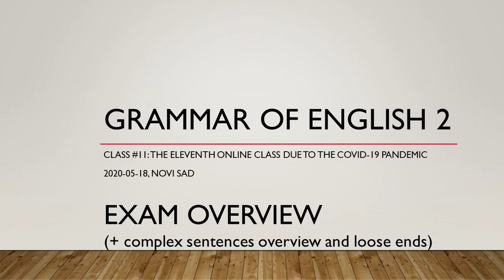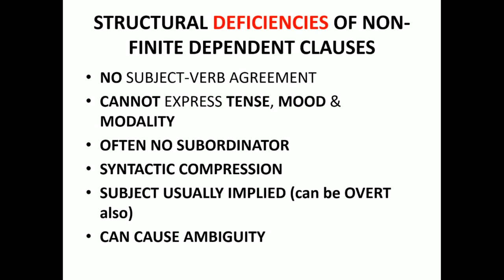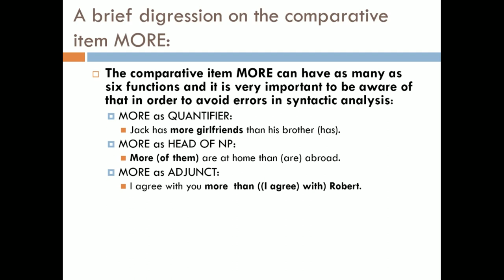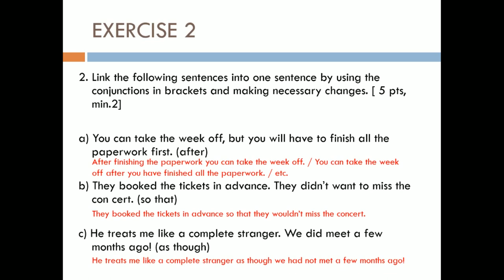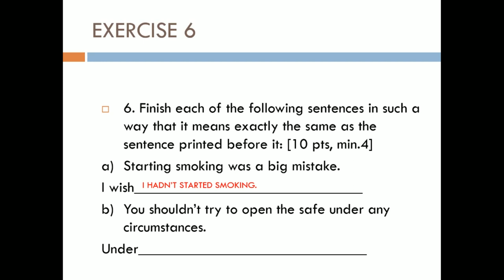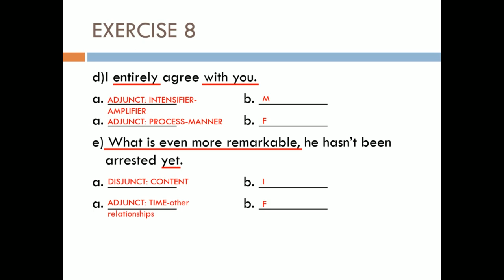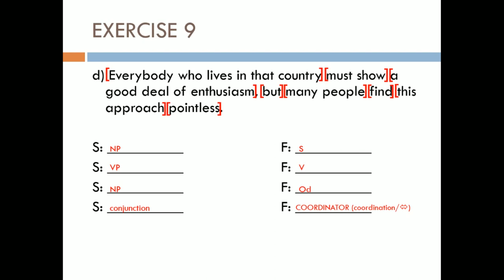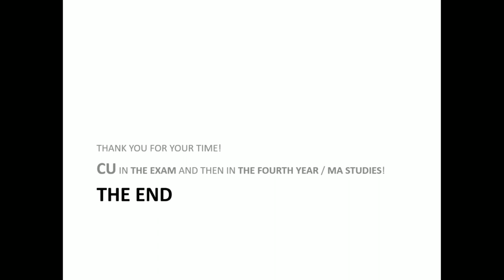Grammar of English 2/Gramatika engleskog jezika 2: Lecture 11, Final Exam Overview & CS Revision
This lecture first reviews the final topic of the course - complex sentences - and then provides a detailed overview of the written exam with some notes on the oral exam. In the video you will learn:

- Complex sentence overview
- A note on comparative clauses
- Written exam overview
- A short info on oral exam questions

As always, there's also some organizational stuff (schedule, etc.) at the beginning: the most important news is that the midterm will take place on the same day as the June written exam, so get prepared for 2.5 hours of grammar without interruptions.